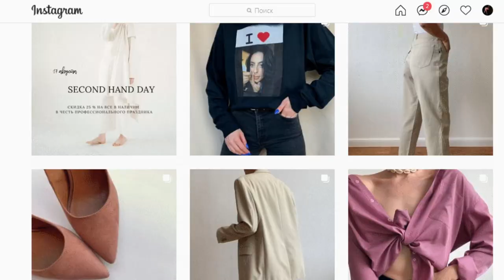Комиссионка, барахолка или «от старшего к младшему». Во всем мире отмечают День секонд-хенда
Комиссионка, барахолка или по-простому «от старшего к младшему». Сегодня во всем мире отмечают День секонд-хенда. Это магазины, в которых продаются вещи, уже бывшие в употреблении. А тех, кто закупается в таких магазинах, сейчас называют экофрендли, это люди, которые покупают осознанно и заботятся об экологии